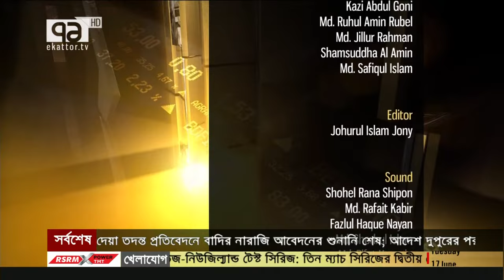Ekattor TV Artho Shonglap Kazi Azizul Islam With Dr. Saleh Uddin Ahmed